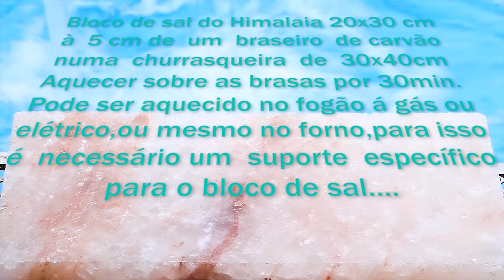Peixe assado na Pedra de Sal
Peixe (ANCHOVA ),preparado na pedra de sal do himalaia, com camarões grelhado  no sal

Trilha: Bottle of something -TrackTribe